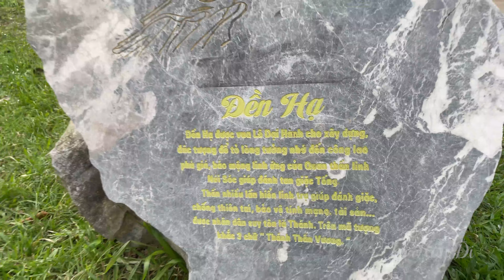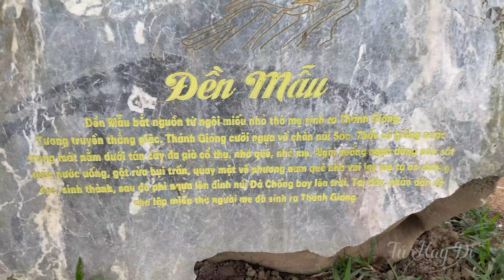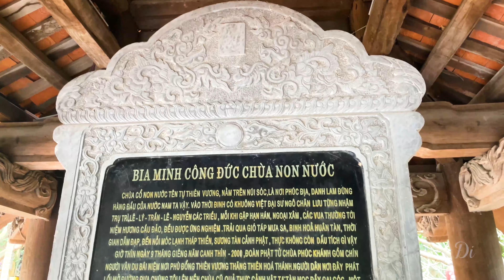Tìm hiểu lịch sử Việt Nam #1 Huyền thoại Đền Sóc và tượng Thánh Gióng tại Sóc Sơn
Đây sẽ là series tìm hiểu về lịch sử Việt Nam của chúng ta qua các thời kỳ
Cảm ơn các bạn đã ủng hộ và đón xem video của Tú
© Bản quyền thuộc về Tú Hay Đi